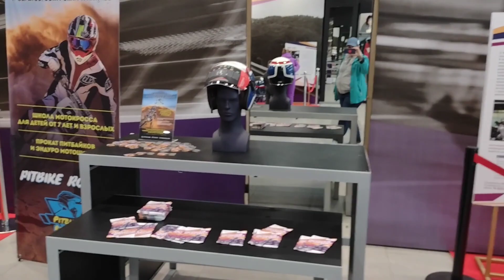Выставка мотоциклов в Саратове в ТЦ "Триумф Молл"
Посетили выставку мотоциклов в Триумф Молле.